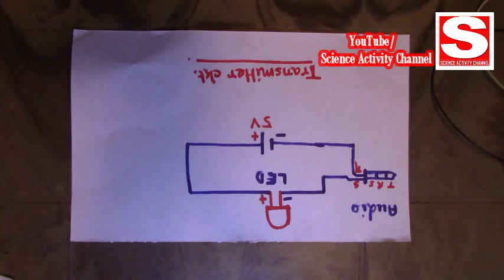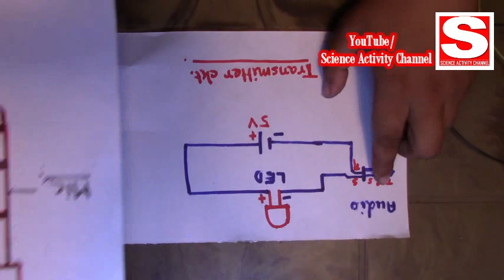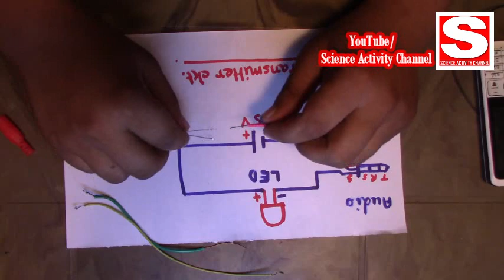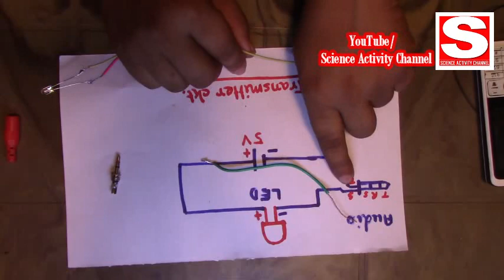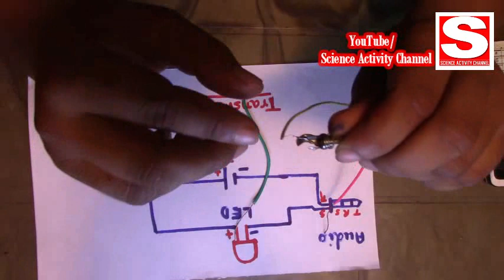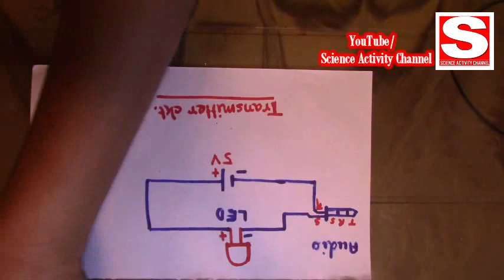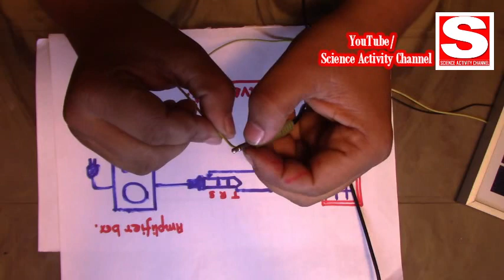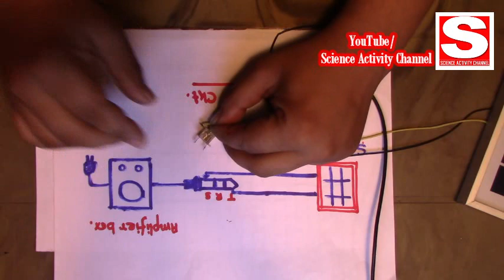আর Wi-Fi নয় - এবার Li-Fi | এই Li-Fi কি? এটি কিভাবে কাজ করে, কিভাবে বানাবেন?? Li-Fi Model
আর নয় Wi-Fi - এর পরিবর্তে Li-Fi ( Light Fidelity) ( Speed 10Gb/s) কি? এর মডেল কিভাবে বানাবেন? এটি কিভাবে কাজ করে? এই সমস্ত বিষয় বিস্তারিত আলোচিত হয়েছে এই ভিডিওটিতে |

Science Activity Channel:
বাংলা ভাষায় বিজ্ঞান জনপ্রিয়করনের প্রথম বাংলা YouTube চ্যানেল আমাদের এই Science Activity Channel । হাতে কলমে বিজ্ঞান শেখা, খবর, বিজ্ঞানের ইতিহাস, বিজ্ঞান বিষয়ক আলোচনা ও জনপ্রিয় বিজ্ঞানের বহু আকর্ষনীয় বিষয় নিয়ে আলোচনা নিয়ে বাংলা ভাষায় প্রায় নেই বললেই চলে, থাকলেও সেগুলি বেশির ভাগই ইংরেজি ভাষায় ও খরচ সাপেক্ষ এবং এইজন্য অনেকেই এগুলি এড়িয়ে যান। তাই সহজ বাংলা ভাষায়  অব্যবহৃত জিনিসপত্র বা অল্প খরচে হাতের কাছে পাওয়া যায় এমন জিনিস দিয়ে হাতে নাতে বিজ্ঞান শেখানোর চেষ্টা  করা হয়েছে এই চ্যানেলে। এক্ষেত্রে  পরীক্ষার  যন্রাদি ও মডেলগুলির সৌন্দর্য অপেক্ষা পরীক্ষাগুলির বিজ্ঞান সম্মত কারন বিশেষ গুরুত্ব সহকারে উপস্থাপন  করা হয়েছে । আমরা মনে করি বিজ্ঞানকে ভাল করে জানতে হলে যেমন হাতে কলমে বিজ্ঞান শিক্ষা অপরিহার্য তেমনি বিজ্ঞানের ইতিহাস, বিজ্ঞানের খবর, দৈনন্দিন জীবনে ঘটে যাওয়া বিষয়গুলির মধ্যে বিজ্ঞান সম্মত কারন ইত্য়াদি  জানা উচিৎ। তাই  এই বিষয়গুলিও সহজ বাংলায় উপযুক্ত তথ্য ও  উল্লেখ (Reference) দিয়ে  উপস্থাপন করা হয়েছে। বাংলা ভাষায় বিজ্ঞানকে জনপ্রিয়করনের লক্ষে আমাদের এই ক্ষুদ্র প্রয়াস।ধন্যবাদ।